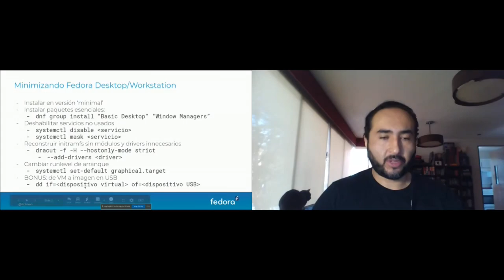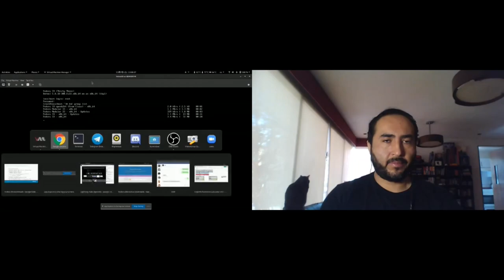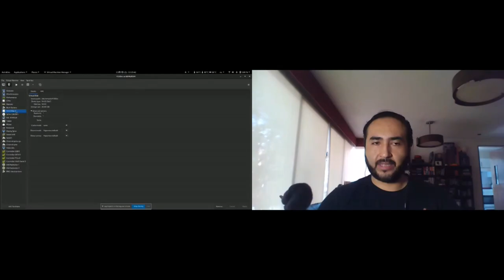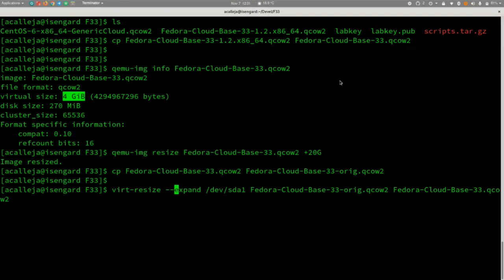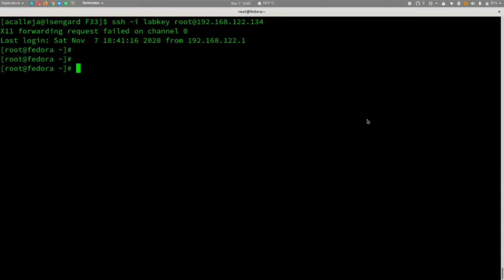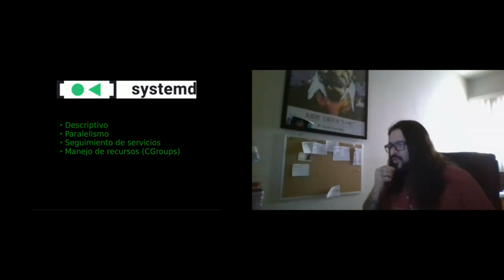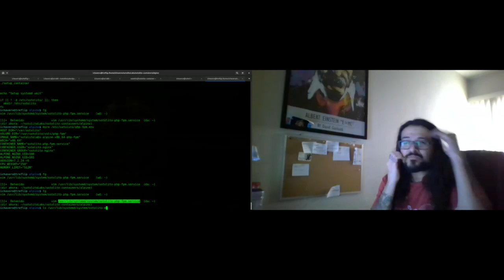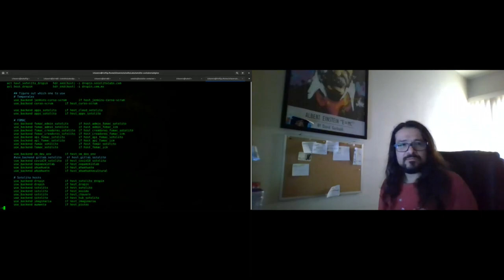F33 Release Party Lightning Talks (Spanish track)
The Spanish track of the Fedora 33 release party lightning talks

A lightning talk is a concise presentation lasting only a few minutes.